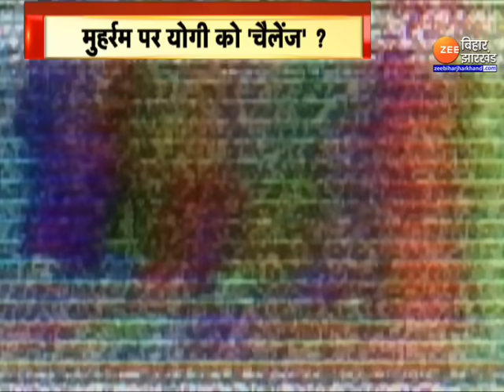Muharram Juloos Controversy: मुहर्रम पर योगी को चैलेंज ? | CM Yogi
Muharram Juloos Controversy: मोहर्रम पर देशभर में जुलूस निकल रहा है...धार्मिक जुलूस है...जो हर साल निकलता है...इस साल भी निकला है...लेकिन इस बार हर साल से बिल्कुल अलग है...।